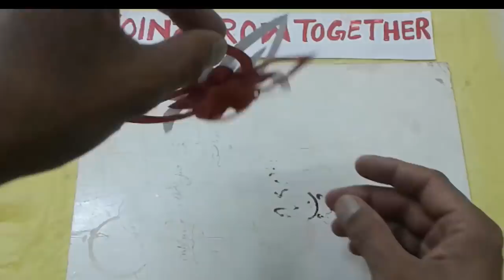How to Make Snowflakes out of Paper Beautiful 3D Christmas Snowflakes : join2grow together